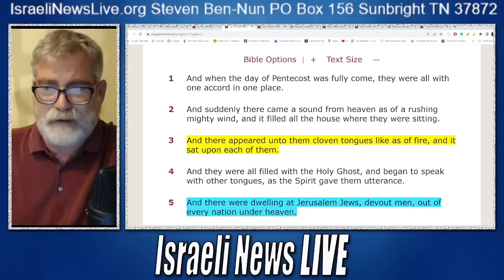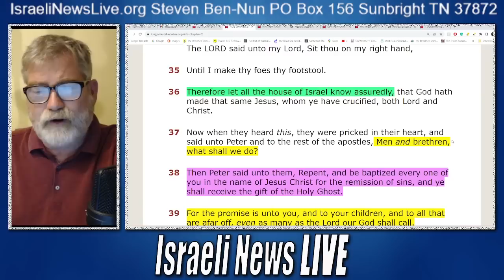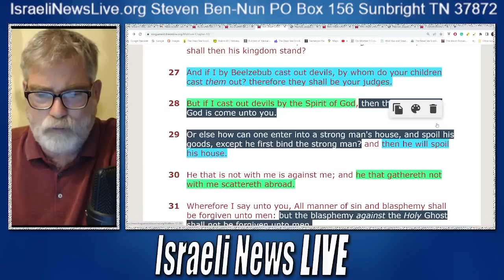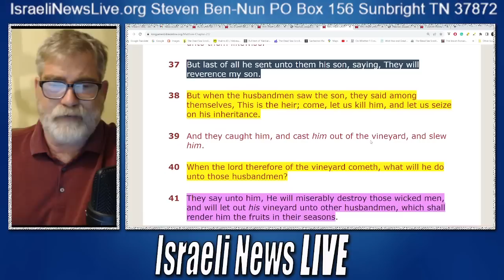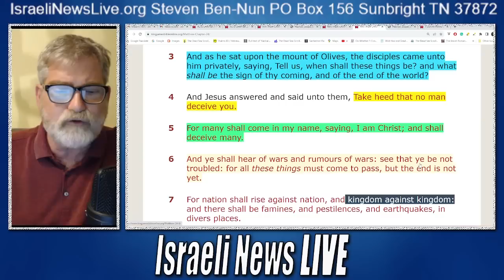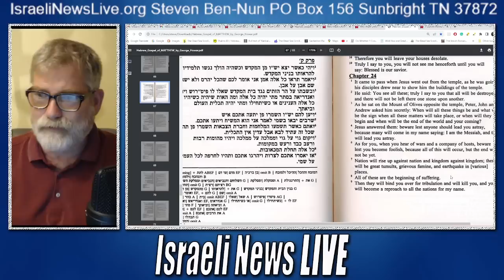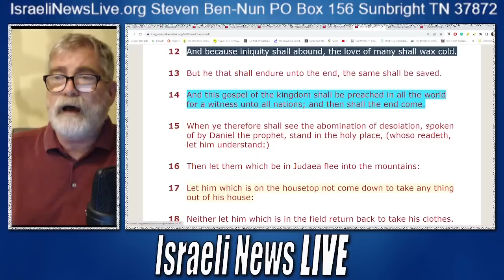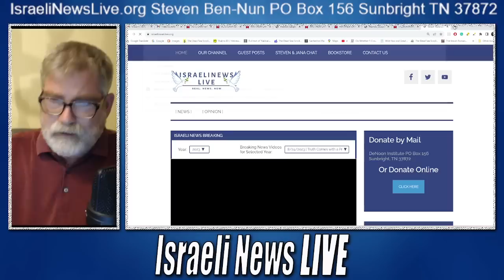Kingdom Against Kingdom - The Real Meaning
Kingdom Against Kingdom - The Real Meaning and it is upon you NOW!